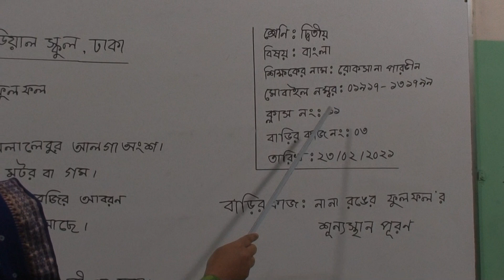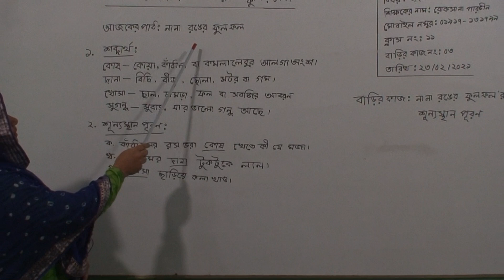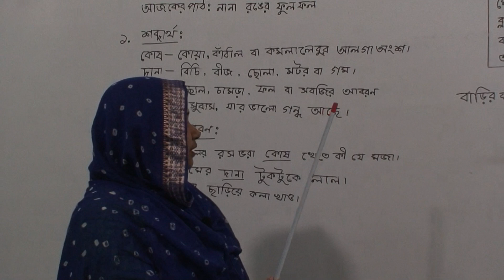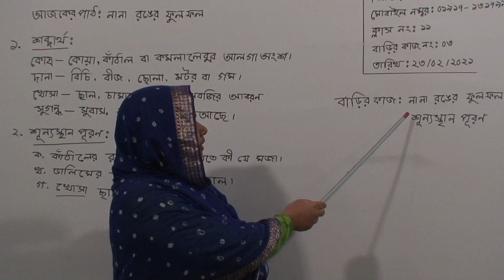দ্বিতীয় শ্রেণির বাংলা, ক্লাস নং-১১, আলোচ্য বিষয়: নানা রঙের ফুলফল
অর্ধবার্ষিক-২০২১
শ্রেণি: দ্বিতীয়
বিষয়: বাংলা
ক্লাস নং-১১
আলোচ্য বিষয়: নানা রঙের ফুলফল
শিক্ষক: জ. রোকসানা পারভীন